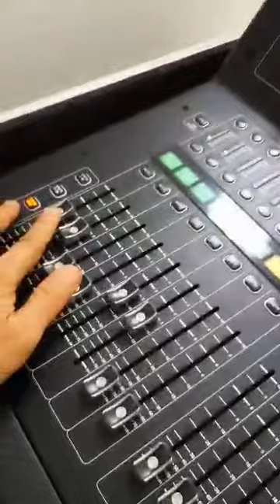Test mixer midas a&j speaker